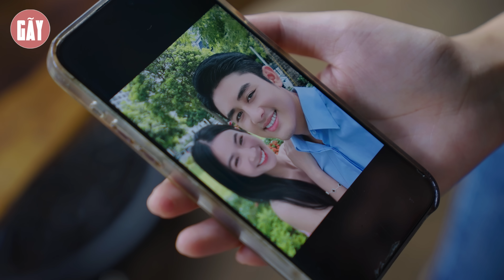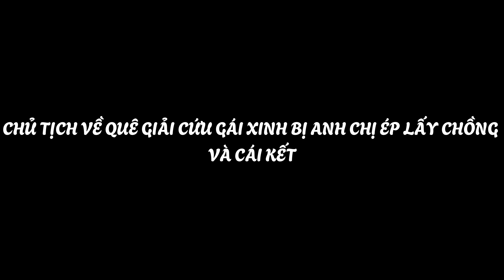CHỦ TỊCH GIẢI CỨU GÁI XINH VÔ TÌNH LẠI PHÁT HIỆN RA BÍ MẬT ĐỘNG TRỜI | GÃY SCHOOL TẬP 171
CHỦ TỊCH GIẢI CỨU GÁI XINH VÔ TÌNH LẠI PHÁT HIỆN RA BÍ MẬT ĐỘNG TRỜI CỦA NGƯỜI YÊU MÌNH
►Gãy School là một kênh Youtube chuyên sản xuất Parody nhạc chế, Phim ngắn tình cảm, hài hước... đem lại những giây phút giải trí cho tất cả mọi người sau những giờ làm việc căng thẳng.